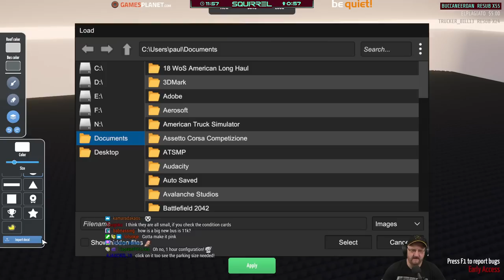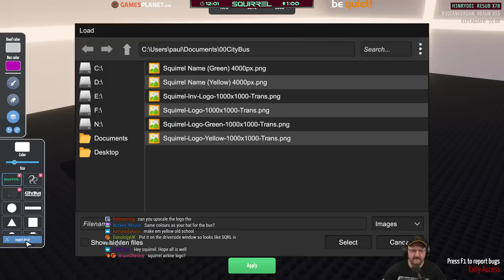City Bus Manager | 21st January 2023 | 1/6 | SquirrelPlus